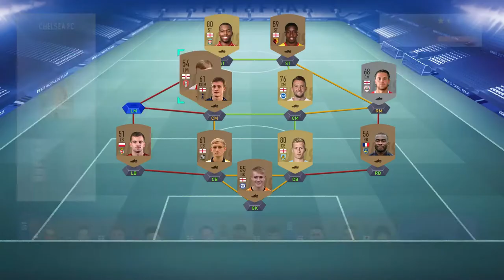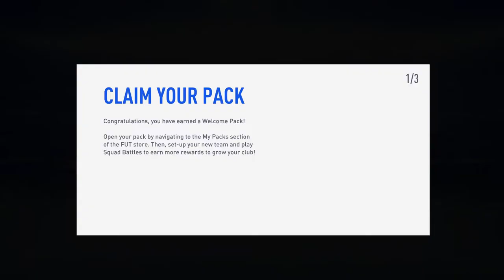THE START OF THE ULTIMATE TEAM JOURNEY!! | FIFA 19 ROAD TO GLORY #1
In today's video i will be starting my fifa 19 ultimate team road to glory!
on the video and give me some suggestions in the comments on what you would want to see in this series!